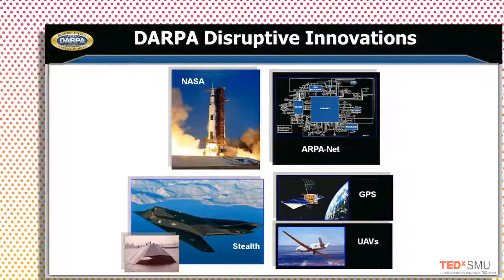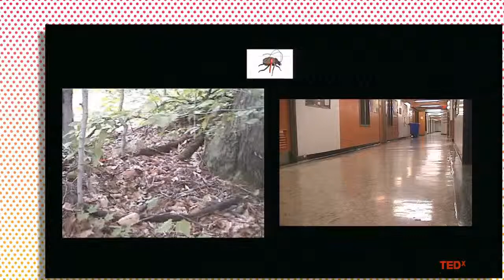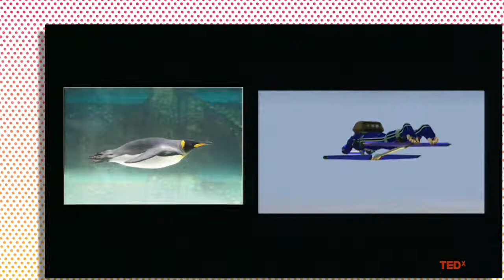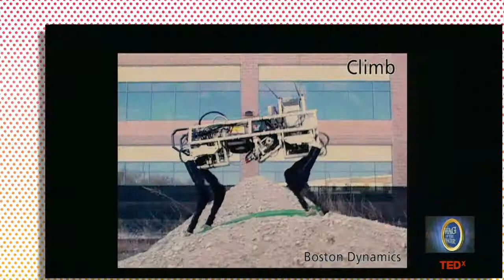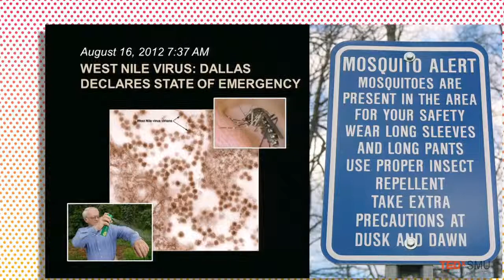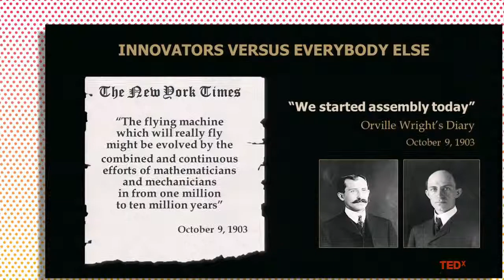Brett Giroir at TEDxKids@SMU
Dr. Brett Giroir is Vice Chancellor for Strategic Initiatives for the Texas A&M University System and Principal Investigator for the Texas A&M Center for Innovation in Advanced Development and Manufacturing, a public-private partnership with the U.S. Department of Health and Human Services designed to enhance the nation's emergency preparedness against emerging infectious diseases, including pandemic influenza, and chemical, biological, radiological and nuclear threats. Giroir is a former director of the Defense Sciences Office at DARPA and chair of the Chemical and Biological Defense Panel for the Threat Reduction Advisory Committee (TRAC) for the U.S. Department of Defense. Giroir received his undergraduate education at Harvard University and his medical training at the University of Texas Southwestern Medical Center. He is a frequently published basic science and clinical investigator and currently holds professor appointments at the Texas A&M Colleges of Medicine and Engineering and adjunct professor appointments at the Texas A&M University Bush School of Government and Public Service and the Baylor College of Medicine. He is the recipient of the Texas A&M System Award for Innovation and the U.S. Secretary of Defense Medal for Outstanding Public Service.